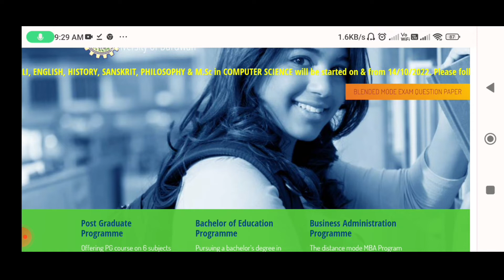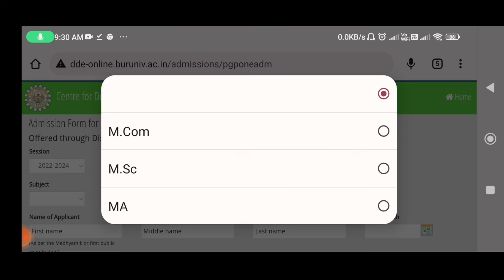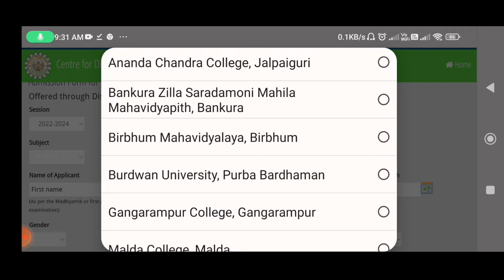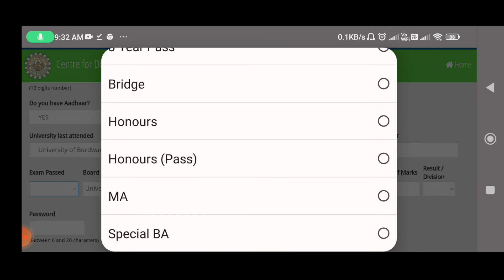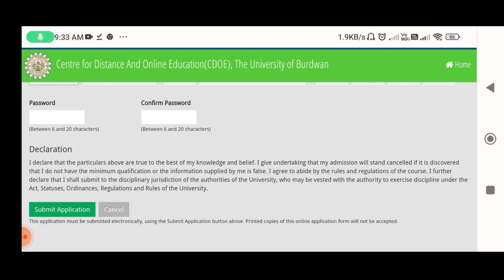How to a Burdwan distance formfilup 2022-24| Burdwan distance formfilup step by step 2022-24👇👇👇💻💻🖥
Offering PG course on 6 subjects across 11 study centers. Pursue a master degree to advance your career,
or remain competitive by earning a certificate in your field. Through distance mode of learning,
we are providing you the flexibility to earn your degree while workings

Programme

Pursuing a bachelor’s degree in education are usually preparing for a teaching career or other related
careers in education, such as principal or superintendent. Courses cover a wide variety of topics,
hands-on teaching methodologies, assessment techniques and instructional strategies.